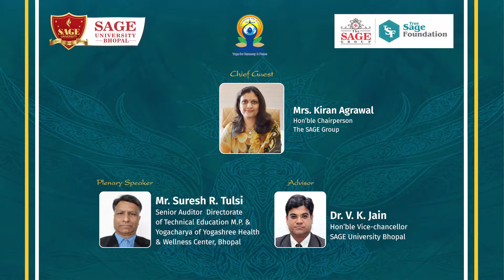Celebration of International Yoga Day 2021 in SAGE University Bhopal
The art of practicing of yoga helps in controlling individual’s mine, body and soul. Based on this thought, SAGE University Bhopal has celebrated International Yoga Day on 21 June 2021 under the Green Credit, Yoga and Meditation series.
Hon'ble Chairperson Mrs. Kiran Agrawal and Hon'ble Vice Chancellor Dr. V. K. Jain have inaugurated the event.
In this event Plenary Speaker Mr. Suresh R. Tulsi explained about many asanas and the importance of yoga in stress management.
Mr. Sandeep Srivastava, Registrar, SAGE University Bhopal was convener; Dr. Govind Gupta was coordinator of this event.
Dr. Ashi Dixit, Prof. Gulshan Meena, Er. Harsh Rathore and all the team of SAGEians were beautifully organized this event.